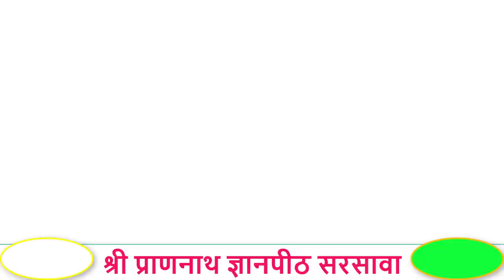"बीतक साहेब चर्चा" दिवस-18। क्या आप जानते हैं "कयामत" कैसे होगा ?(वक्ता-आचार्य अशोक जी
"बीतक साहेब चर्चा-अठारहवां-दिवस" Day-18||
                                       (दिल्ली का प्रसंग)
1. कीर्तन गायन

2. माया से पार होने का उपाय-

3. विरह का वर्णन

4. वाणी चर्चा आचार्य अशोक जी

5. हम कौन हैं ?